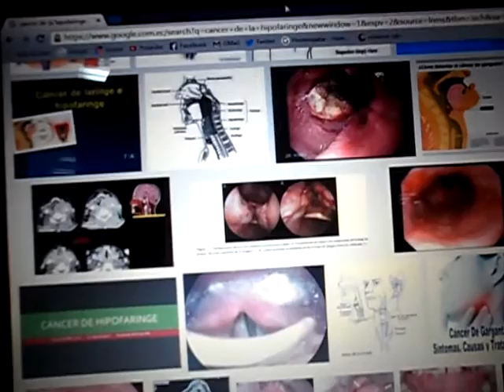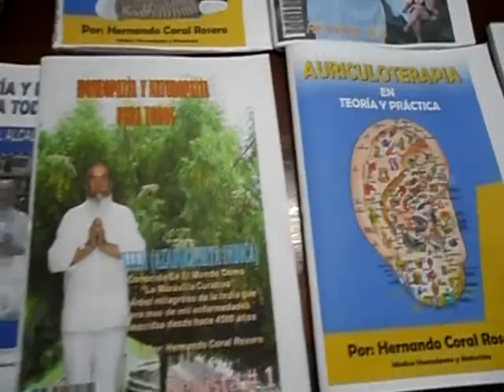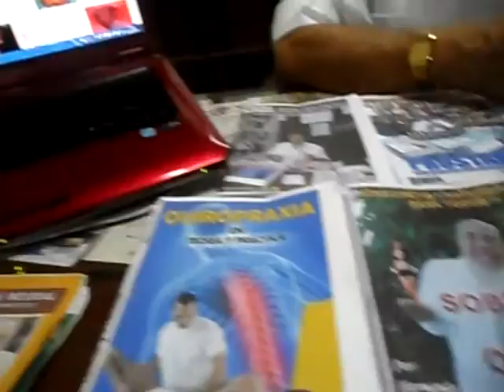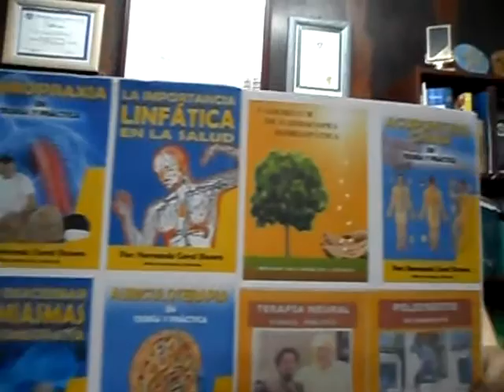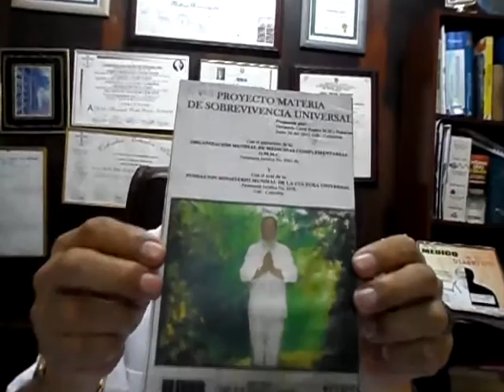CÁNCER DE HIPÓFARINGE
ENFERMEDAD CARACTERIZADA POR LA FORMACIÓN DE CÉLULAS MALIGNAS EN LOS TEJIDOS HIPO FARÍNGEOS